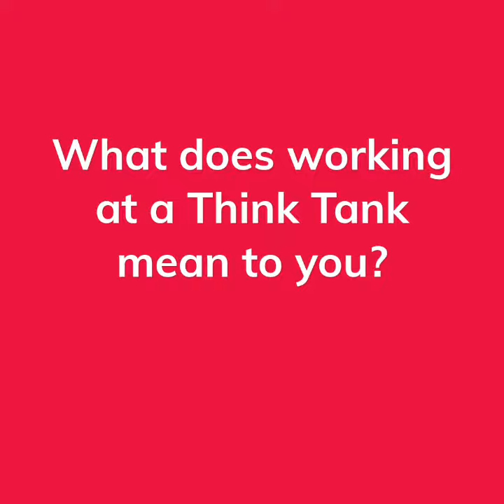Regean Mugume - Economic Policy Research Centre (Uganda)